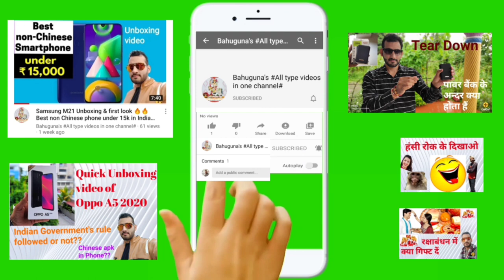🔥Aqua Zorbing and Zoccer🔥(Water sport) in Uttrakhand ( Naukuchiyatal, Bhimtal & Sattal )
Namaskar dosto.. aaj us video me mene apko hamare Kumaun Uttarakhand me hone wale water sport k bare me bataya h, Aqua Zorbing and Zoccer... Ye sport pehle Goa me hua krte the but ab ye hamare Uttarakhand me bi suru ho chuke h..
Is video k madhyam se mene is sport k bare me bataya h taki tourism ko badawa mil sake..

Hope aap sbi ko ye video jaroor pasand aaya hoga..